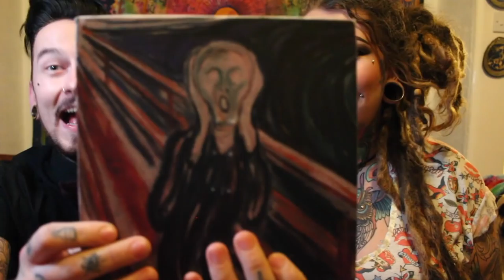BIG BROTHER AUDITION 2017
Our big brother audition tape